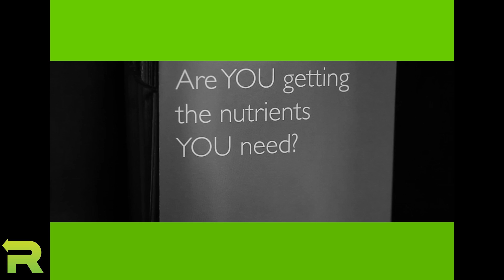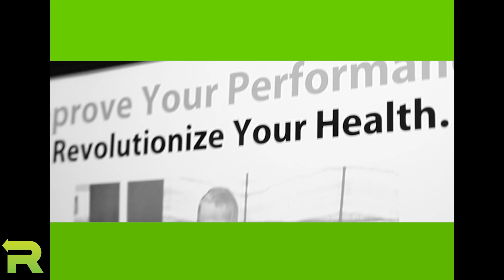Crossfit Training in Tulsa | Revolution Health in Tulsa | Best Tulsa Crossfit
Dont wait another second living with your joint pain. We understand that you place extra stress on your joint being a crossfit trainer but we can help. Come by Revolution Health and talk with Dr. Chad Edwards about the solutions you need to get back to training hard.
This video content was uploaded and optimized by the Tulsa PR Firm